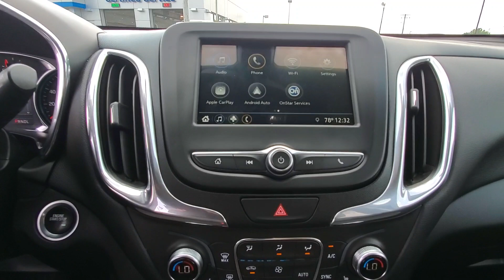2019 Chevrolet Equinox Woodbury, Cottage Grove, Hammond, New Richmond, Somerset R12963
Ivy Metallic Used 2019 Chevrolet Equinox LT available in 1220 Crest View Drive, Hudson, Wisconsin at Luther Hudson Chevrolet. Servicing the Woodbury, Cottage Grove, Hammond, New Richmond, Somerset, WI area.

Luther Hudson Chevrolet
1220 Crest View Dr

CARFAX 1-Owner. FUEL EFFICIENT 30 MPG Hwy/25 MPG City! iPod/MP3 Input Satellite Radio MP3 Player All Wheel Drive Turbo Charged DRIVER CONVENIENCE PACKAGE TRANSMISSION 6-SPEED AUTOMATIC ELEC. DRIVER CONFIDENCE PACKAGE READ MORE!DISCOVER THE LUTHER ADVANTAGEThe Luther Advantage is a complete and comprehensive package of benefits designed to make buying-and driving-a vehicle from the Luther dealerships a pleasant and convenient experience. From the peace of mind that comes with a 5 Day-500 Mile Return or Exchange Policy 30 Day 1500 miles Full Warranty and 60 Day 2500 miles Limited Powertrain Warranty and Free CARFAX Reports & Clean Title Guarantee on pre-owned vehicles as well as providing Luther customers with full range of valuable savings at participating Holiday Stationstores including 10 cents off a gallon $6 for The Works car wash among other advantages and guarantees. As much as we like satisfying customers we like keeping them even more.WHY BUY FROM US?We price our vehicles at their current market value based on competition factory incentives and supply and demand. In regards to the Trade-in process at Luther Hudson Chevrolet GMC we give our customers the actual cash value of their trade-in up front and in writing. We also offer a 5 day 500 mile which ever comes first money back guarantee on qualifying vehicles. So come and enjoy the Luther experience today.OPTION PACKAGESDRIVER CONFIDENCE PACKAGE includes (UD7) Rear Park Assist (UFG) Rear Cross Traffic Alert (UKC) Lane Change Alert with Side Blind Zone Alert and (DWK) outside heated power-adjustable manual-folding body-color mirrors with turn signal indicators AUDIO SYSTEM CHEVROLET INFOTAINMENT 3 SYSTEM 7 DIAGONAL COLOR TOUCHSCREEN AM/FM STEREO. Additional features for compatible phones include: Bluetooth audio streaming for 2 active devices voice command pass-through to phone Apple Carplay and Android Auto capable. (STD) ENGINECheck whether a vehicle is subject to open recalls for safety issues at safercar.gov
STEERING WHEEL  LEATHER-WRAPPED 3-SPOKE,AXLE  3.87 FINAL DRIVE RATIO,ENGINE  1.5L TURBO DOHC 4-CYLINDER  SIDI  VVT  (170 hp [127.0 kW] @ 5600 rpm  203 lb-ft of torque [275.0 N-m] @ 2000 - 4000 rpm) (STD),UNIVERSAL HOME REMOTE  includes garage door opener  programmable,CONFIDENCE & CONVENIENCE PACKAGE  includes (B26) Driver Confidence Package and (ZQ2) Driver Convenience Package content,SEATS  HEATED DRIVER AND FRONT PASSENGER,TIRES  P225/65R17 ALL-SEASON BLACKWALL  (STD),LPO  CARGO NET  HORIZONTAL,SHIFT LEVER  LEATHER-WRAPPED,MIRRORS  OUTSIDE HEATED POWER-ADJUSTABLE  MANUAL-FOLDING  BODY-COLOR  with turn signal indicators,REMOTE START,AIR CONDITIONING  DUAL-ZONE AUTOMATIC CLIMATE CONTROL  with individual climate settings for driver and right-front passenger,TRANSMISSION  6-SPEED AUTOMATIC  ELECTRONICALLY-CONTROLLED WITH OVERDRIVE  includes Driver Shift Control (STD),DRIVER CONVENIENCE PACKAGE  includes (BTV) Remote Start  (CJ2) dual-zone automatic climate control  (KA1) driver and front passenger heated seats  (N34) leather-wrapped steering wheel  (VY7) leather-wrapped shift lever  (UG1) Universal Home Remote and (TB5) power liftgate,REAR CROSS TRAFFIC ALERT,LANE CHANGE ALERT WITH SIDE BLIND ZONE ALERT,LT PREFERRED EQUIPMENT GROUP  includes Standard Equipment,AUDIO SYSTEM  CHEVROLET INFOTAINMENT 3 SYSTEM  7 DIAGONAL COLOR TOUCHSCREEN  AM/FM STEREO.  Additional features for compatible phones include: Bluetooth audio streaming for 2 active devices  voice command pass-through to phone  Apple CarPlay and Android Auto capable. (STD),JET BLACK  PREMIUM CLOTH SEAT TRIM,REAR PARK ASSIST WITH AUDIBLE WARNING,SEATS  FRONT BUCKET  (STD),LIFTGATE  REAR POWER,WHEELS  17 (43.2 CM) ALUMINUM  (STD),DRIVER CONFIDENCE PACKAGE  includes (UD7) Rear Park Assist  (UFG) Rear Cross Traffic Alert  (UKC) Lane Change Alert with Side Blind Zone Alert and (DWK) outside heated power-adjustable manual-folding body-color mirrors with turn signal indicators,IVY METALLIC,Turbocharged,All Wheel Drive,ABS,4-Wheel Disc Brakes,Aluminum Wheels,Tires - Front All-Season,Tires - Rear All-Season,Temporary Spare Tire,HID headlights,Automatic Headlights,Privacy Glass,Heated Mirrors,Power Mirror(s),AM/FM Stereo,MP3 Player,Bluetooth Connection,Auxiliary Audio Input,Smart Device Integration,Satellite Radio,Requires Sub